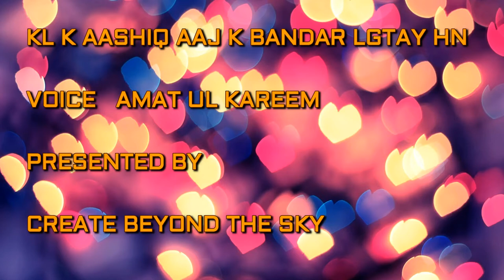OLD LOVE MET, KL K AASHIQ AAJ K BANDAR LGTAY HN